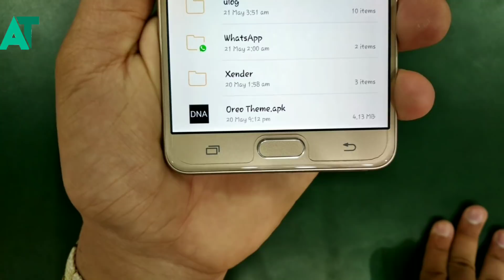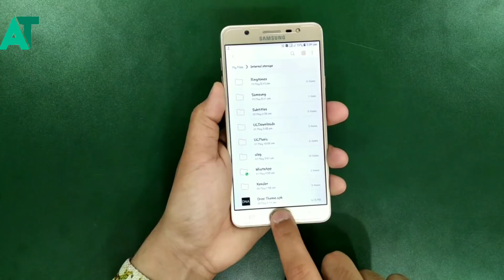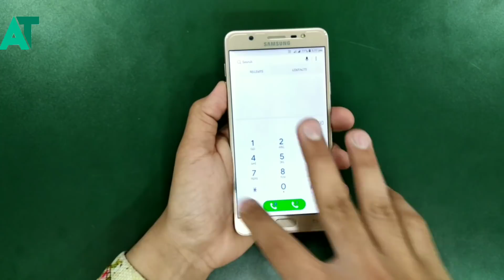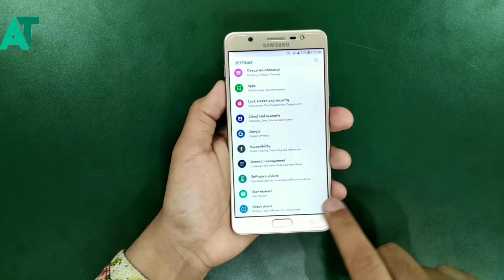Get Android P look in any Samsung phone's | Without root in hindi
or